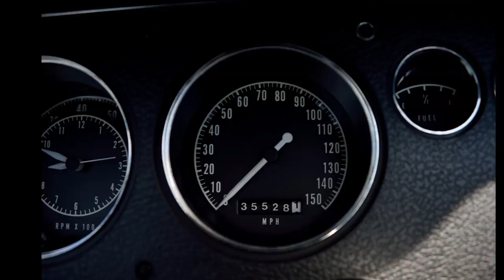1970 Plymouth Road Runner Convertible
Produced October 14, 1969
Sold new at Jim Bethel Chrysler Plymouth in Murfreesboro, Tennessee
Restored in 2007 by Restorations by Julius in Chatsworth, California
Original sheet metal
One of 20 440 Six Pack Convertible Road Runners produced in 1970
Original V-Code 440 Six Pack engine
Original 4-speed transmission
A34 Super Track Pak
Power brakes
Correct FY4 Citron Mist Metallic
Air Grabber hood
Black vinyl bucket seats with console
Rallye instrument panel
Pistol Grip shifter
Solid State radio
Tic Toc Tac
Tinted windshield
A01 light package
Styled chrome wheels
Original window sticker
Original broadcast sheet
Restoration invoices and photos
35,528 miles
Road Runners were one of the most impressive packages to emerge from Detroit during the muscle-car era. Illustrated by the popular Warner Brothers cartoon character, these Plymouths were created not so much to create a stir but to have a vehicle whose price was more in line with the youth market. They had hoped to sell 2,500 in the 1968 debut; instead they sold 52,000. When named "Motor Trend" ‘Car of the Year’ in 1969, Plymouth put over 80,000 more on the street. So when 1970 rolled around, with a new decade and minor restyling, Road Runner was mature enough to warrant a car as upscale as seen here.

Before that, in the middle of 1969, Plymouth had released a small batch of Road Runners equipped with a new version of the 440 Super Commando engine. These engines featured three Holley 2-barrel carburetors atop an Edelbrock intake and extreme-duty internal parts. In 1970, that engine joined the standard-production lineup and the 440 Six Barrel could now be had in cars like this FY4 Citron Mist Metallic Road Runner convertible. That availability did not mean the company produced these cars in large in numbers. In fact, this car is one of only 20 convertibles equipped with the V-Code 440 Six Pack and 4-speed driveline combination. In 1971, a major restyling meant no more convertibles were ever again built on the B–body platform.

Showing 35,528 miles, this beautiful car was well-equipped as it came off the St. Louis assembly line on October 20, 1969. This included the new Air Grabber fresh-air hood option, bucket seats with center console, Rallye dash cluster with Tic-Toc-Tach gauge, and A01 Light Group. Complementing the beautiful paint are contrasting black interior and top, as well as the factory-tinted windshield.

The driveline was built for punishment—the V-code 440 engine is backed by an A833 4-speed with console-mounted Pistol Grip shifter and A34 Super Track Pak, which consisted of the 4.10 Sure Grip Dana 60 differential plus power disc brakes, 26-inch Hemi radiator, and more. The driveline in this car is original, as is the sheet metal. Other options include the extra-cost 5-spoke wheels and Solid State radio. Sold new at Jim Bethel Chrysler Plymouth in Murfreesboro, Tennessee, the car was meticulously restored in 2007 by Restorations by Julius in Chatsworth, California. Most importantly, the car is documented with the original window sticker, original broadcast sheet, and restoration invoices and photos.